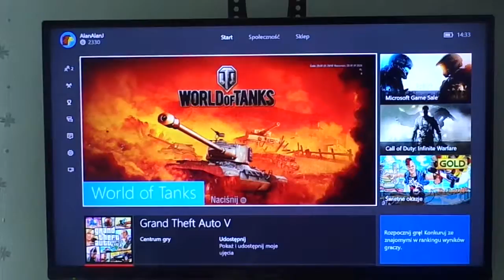WORD OF THANKS - BITWY CZOŁGAMI ROSYJSKIMI- T50 , T46